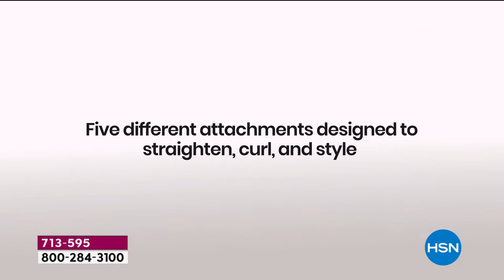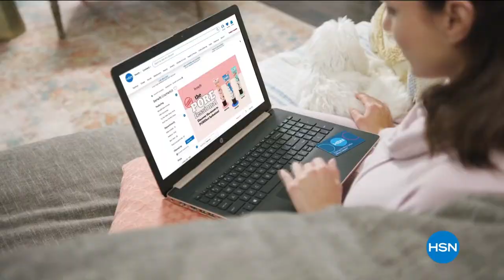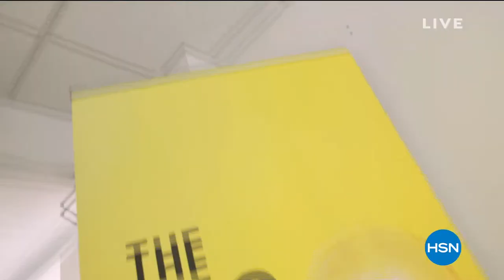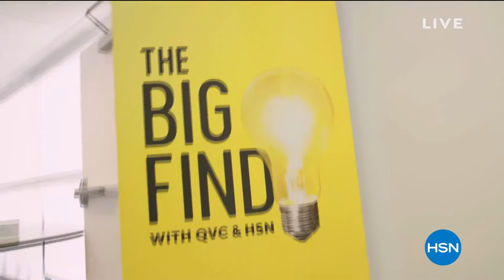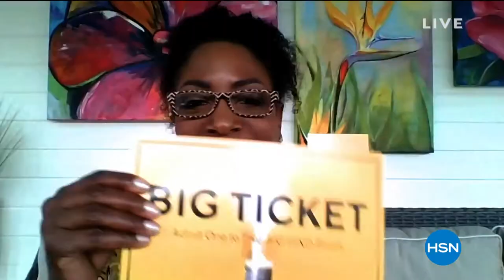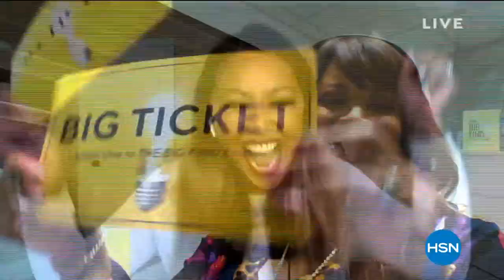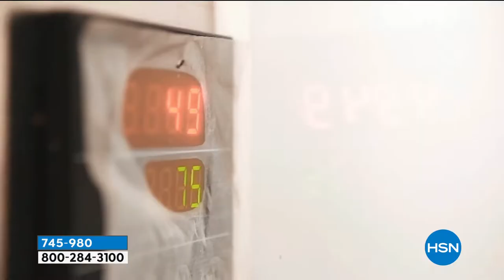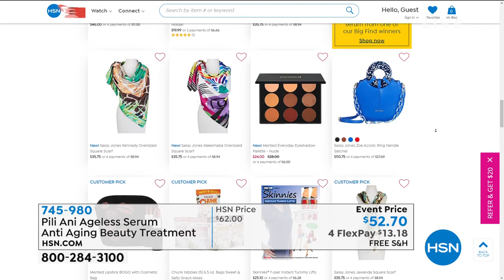HSN | Wake Up Beautiful with Valerie - The Big Find 02.24.2021 - 09 AM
Get the buzz on beauty with true favorites and new products from The Big Find with show host Valerie.